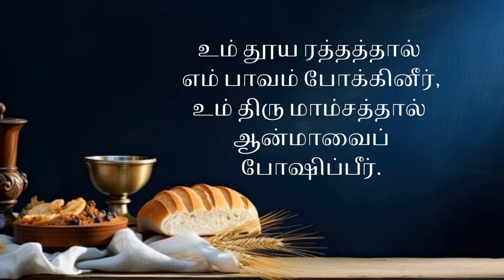425 - தீராத தாகத்தால் / INSTRUMENTAL LYRIC VIDEO / LIVINGSTONE PRODUCTION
JENIFER
VIDOE EDITING / DESIGN BY : JENIFER

SONG LYRIC IN TAMIL :

பல்லவி

1. தீராத தாகத்தால்
என் உள்ளம் தொய்ந்ததே,
ஆ ! ஜீவ தண்ணீரால்
தேற்றும் நல் மீட்பரே.

2. விடாய்த்த பூமியில்
என் பசி ஆற்றுமே;
நீர் போஷிக்காவிடில்,
திக்கற்றுச் சாவேனே.

3. தெய்வீக போஜனம்,
மெய் மன்னா தேவரீர்,
மண்ணோரின் அமிர்தம்
என் ஜீவ ஊற்று நீர்.

4. உம் தூய ரத்தத்தால்
எம் பாவம் போக்கினீர்,
உம் திரு மாம்சத்தால்
ஆன்மாவைப் போஷிப்பீர்.

5. மா திவ்விய ஐக்கியத்தை
இதால் உண்டாக்குவீர்;
மேலான பாக்கியத்தை ஏராளமாக்குவீர்.

6. இவ்வருள் பந்தியில் பிரசன்னமாகுமே;
என் ஏழை நெஞ்சத்தில்
எப்போதும் தங்குமே.